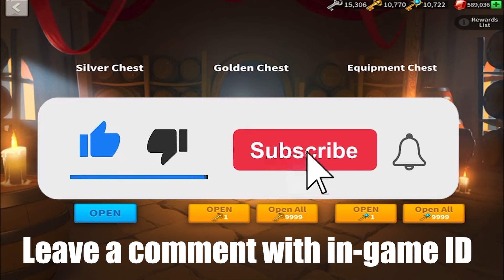Giveaway for subs /// Розыгрыш для подписчиков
Thank you for video player Caw from 2377 kingdom!

Как всегда, друзья, приветствую вас на нашем канале! Сегодня у нас особенный эпизод - розыгрыш великолепных призов в игре Rise of Kingdoms! 🎉
Но, прежде чем мы перейдем к беспределу с призами, вам нужно выполнить несколько шагов. И последнее, но не менее важное, оставьте комментарий со своим игровым ID и именем в игре. Вот так просто!
Теперь, когда вы сделали всё это, давайте перейдем к призам! Ведь кто, как не вы, заслуживает этих наград? 😄
Так что давайте сделаем это! Удачи всем участникам, и до скорой встречи в следующем розыгрыши! 🚀